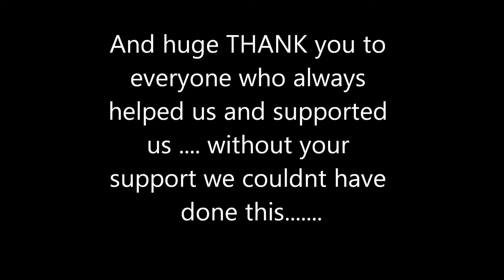Rescue Salukis Middle East and Dogs inDoha 2012.wmv